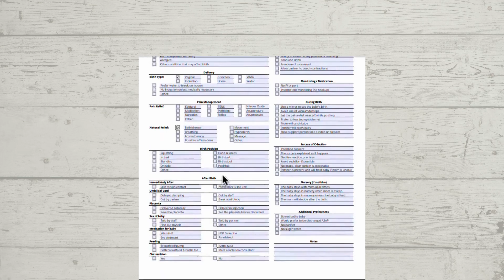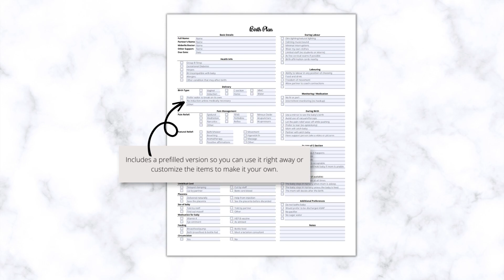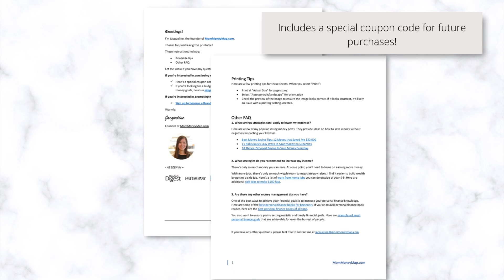Birth Plan Checklist Printable (PDF)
This Birth Plan Checklist Printable PDF will help you:
◾ Organize your thoughts and preferences for labor and delivery.
◾ Discuss your birth plan with your healthcare provider and ensure clear communication.
◾ Outline your preferences for pain management, medical interventions, and birthing environment.

There are editable fields in PDF format so you can type up your birthing preferences and then print them.